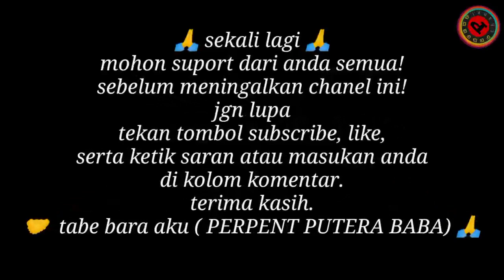lagu Dayak terbaru_cover lirik_Aku uluh desa_Perpent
lagu Dayak Kalteng 2023
cover lirik WONG DESO

title      : aku uluh desa
song write : Perpent
version : akustike